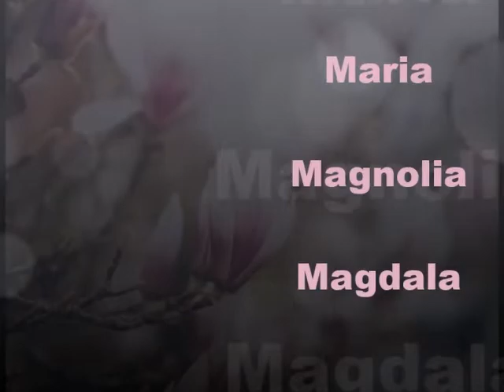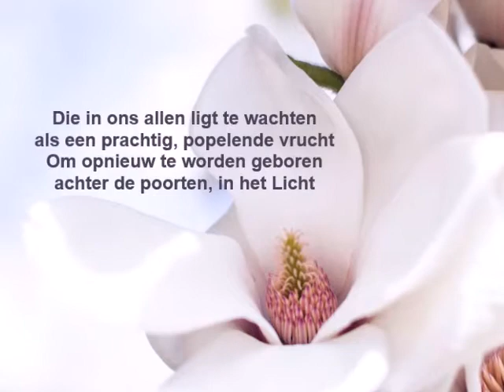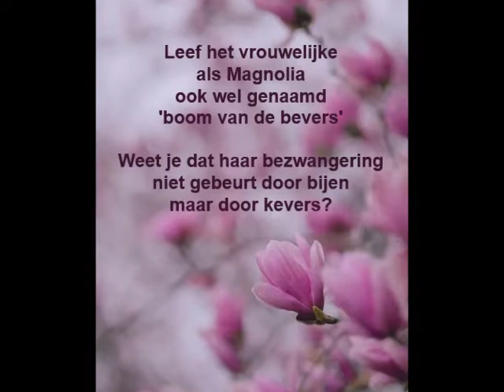Maria Magnolia Magdala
Muzikaal gedicht over de verbinding van Magnolia met Maria Magdala